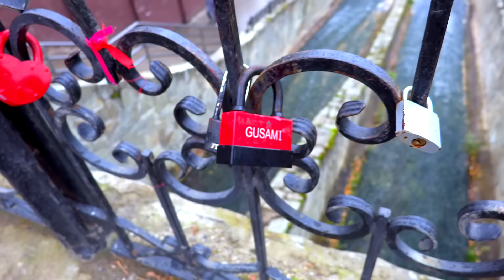МАМА запретила все СКРЕПЫШИ! Рома и ПАПА делают СЛАЙМ СКРЕПЫШ! Где ЮБИЛЕЙНЫЙ скрепыш Хелпика?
Мы в инстаграм: @romaandhelpic